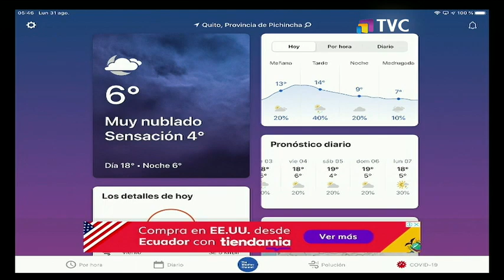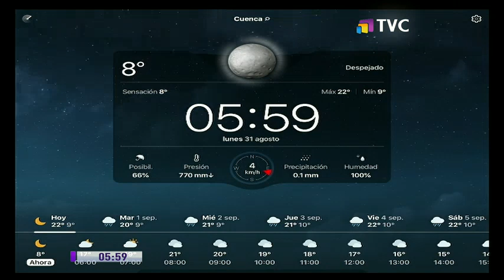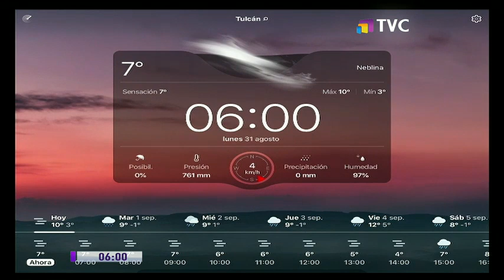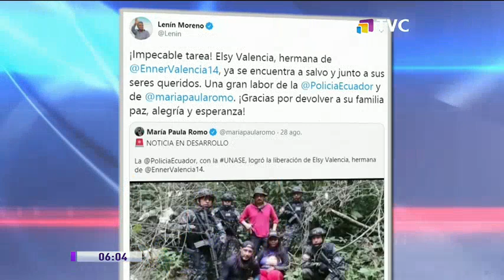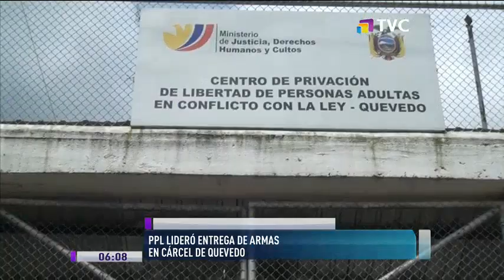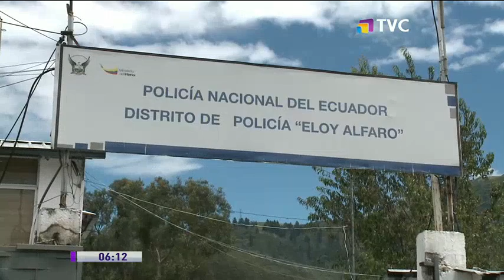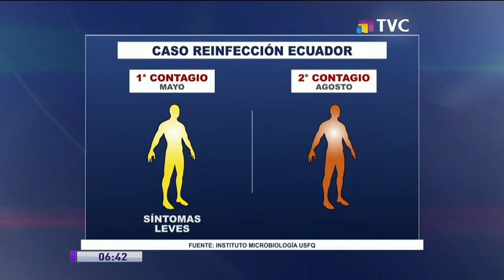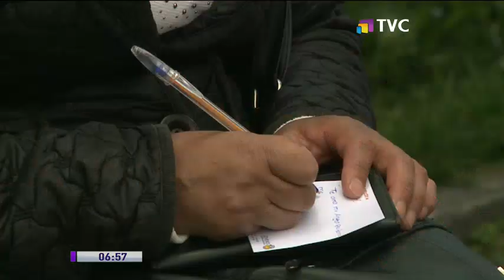TVC A Primera Hora: Programa del 31 de Agosto de 2020